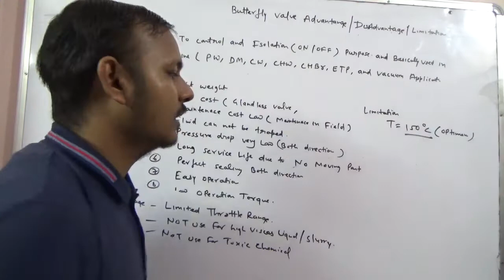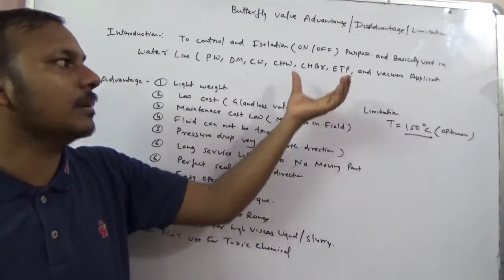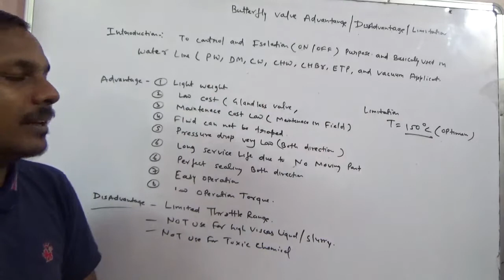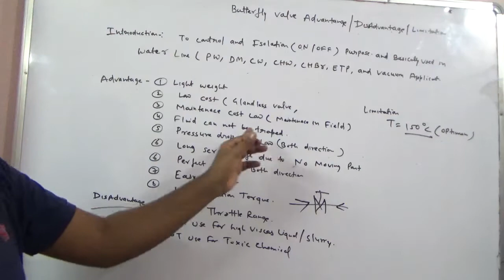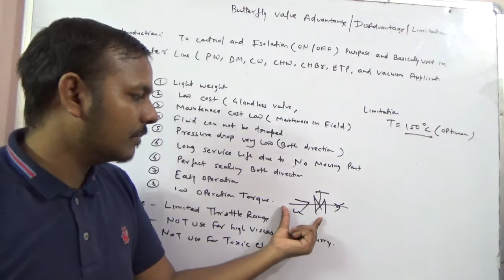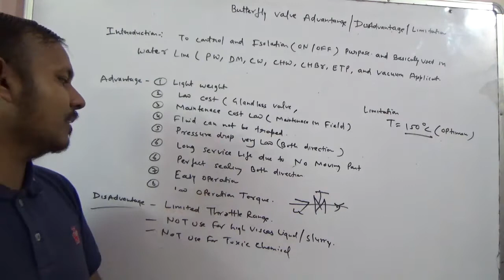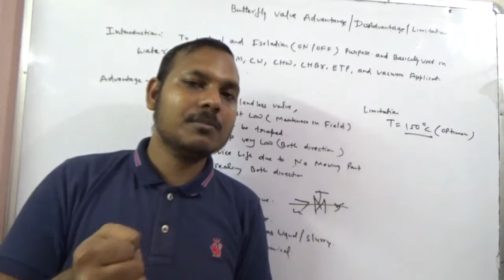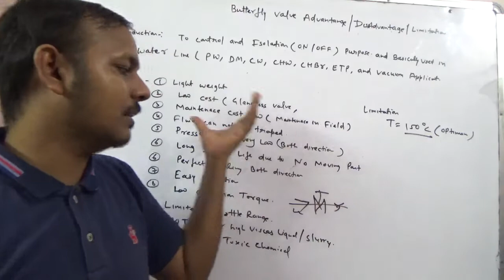Butterfly valve Advantages\Disadvantages and limitations